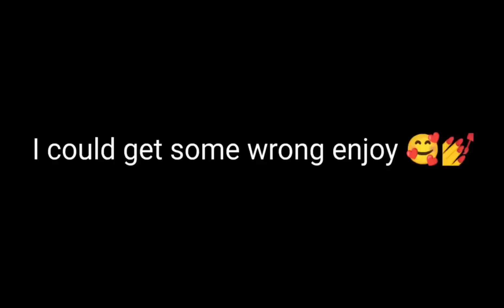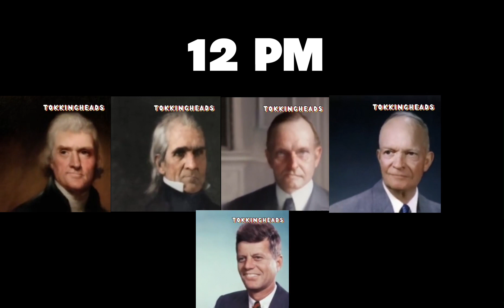Presidents sing based on what time they died